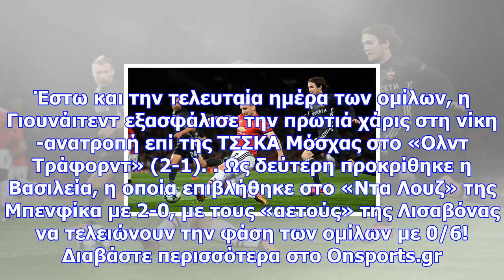Champions league: πρώτη ήττα για παρί, check in για γιουνάιτεντ, ρόμα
Newsbomb Τα φαβορί προκρίθηκαν στους «16» του Champions League από το σημερινό «πρώτο πιάτο» της 6ης...